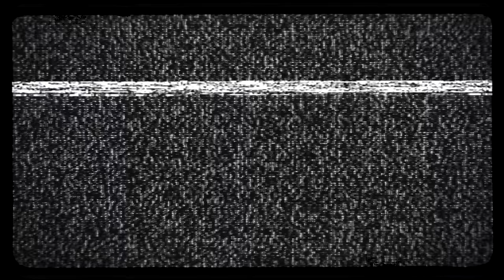SOUTH OF SALEM - 'Vultures' (Official Video)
South Of Salem's official video for 'Vultures'.

Taken from their sophomore album 'Death Of The Party', out 19th January 2024.

- - - - Lyrics - - - -

All the greed within your eyes
tells a tale to everyone.
I can see through all your lies
and taste deception on your tongue.
'Cause you always come around
just to say that you were there.
When I'm buried in the ground
is the only time you'll care.

Bleeding, like a leech, you're feeding.
Deceiving 'til there's nothing left to believe in.

I see them circling like vultures
waiting for the feast.
They only offer out their hand
to take another piece of me.
pulling at the flesh.
You didn't want at my worst
so you can't have me at my best.

All the trust that you defile
as you prey upon the weak.
You can hide that wicked smile
but it shows each time you speak.
'Cause you always play the part
as you feed off all those fears,
but your tell-tale heart is telling me
all I need to hear.

I'm burning bridges and cutting ties.
No space upon my back for all of your knives.

[Solo]

Recording Credits:
Produced and Mixed by Romesh Dodangoda
Recorded at Long Wave Recording Studios, Cardiff
Engineered by Romesh Dodangoda, Tim Vincent and Tom Cory
Assisted by Jordan Powell

SPECIAL THANKS TO: Danny Jeffs, Amy & George Hardy, Gaia Camattari, Ember Wong, Kya Jones, Juliet Ebborn, Hunter Doon, Lolly Draper & Mo Malice.